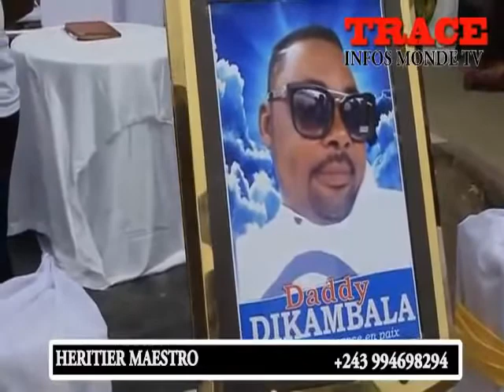CHOC !!! VEILLÉE MORTUAIRE DADY DIKAMBALA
BOLANDA NDENGE BANDEKO NA BISO BA COMÉDIENS BALELI NDEKO NA BANGO DADY -DIKAMBALA ,BA TÉMOIGNAGES YA MAWA